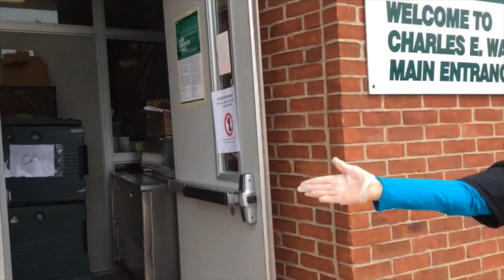CEW Lip Sync Battle #2